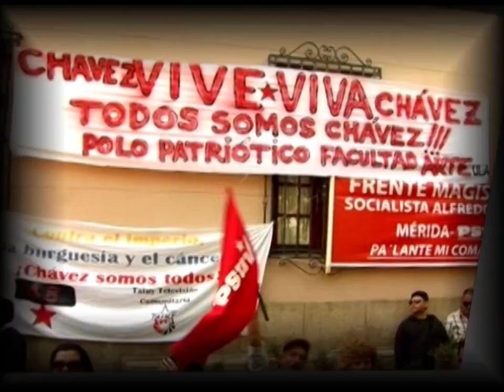Aquí Tatuy Informa: Plan República en Mérida ofrece Declaraciones sobre Elecciones del 14A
En la Sede de la 22 Brigada de Infantería del Estado Mérida, se realizó una Rueda de Prensa del Plan Republica, sobre los preparativos y avances para las elecciones Presidenciales de este 14 de Abril de 2013